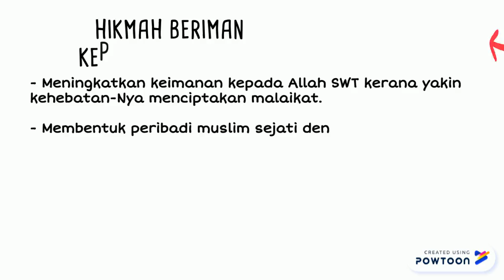F2 - KETAATAN MALAIKAT (AGAMA)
Just a beginner :) yeet still learning!